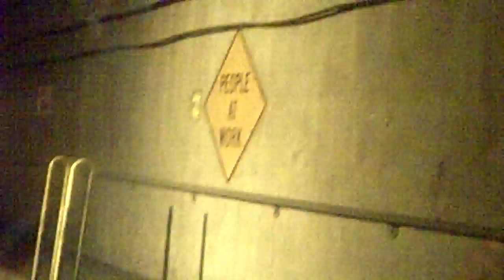Denver Airport Train Ride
At the Denver Airport, we ride a train that is underground to get to one terminal to another. Here is the ride with all the decorations.